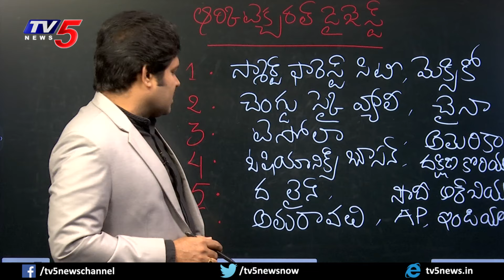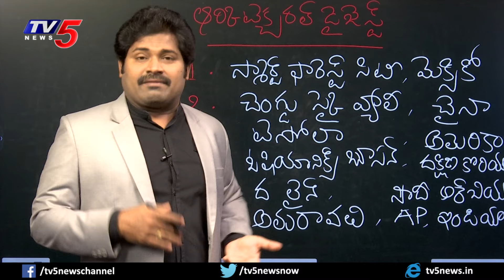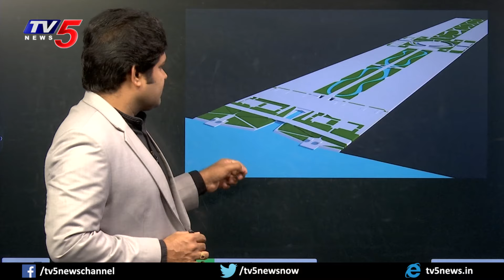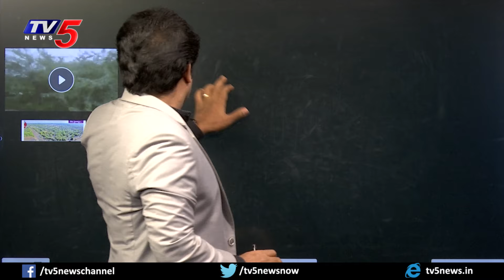కనీ,వినీ ఎరుగని పాపం చేసిన జగన్.! | YSRCP | CM Jagan | Shiva Explained | Maro Netram | TV5 News